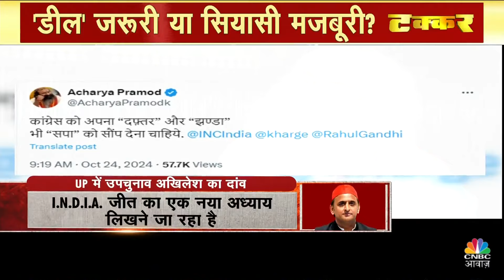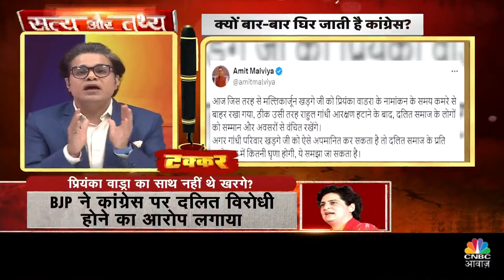Takkar With Amish Devgan | सियासत वाली ‘ठगी’ का विश्लेषण! | BJP | Congress | Rahul Gandhi